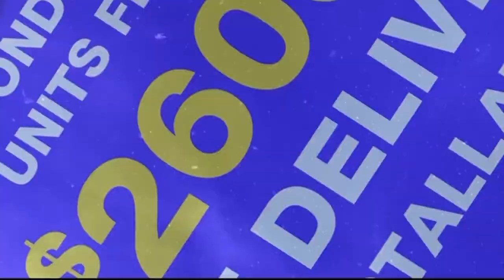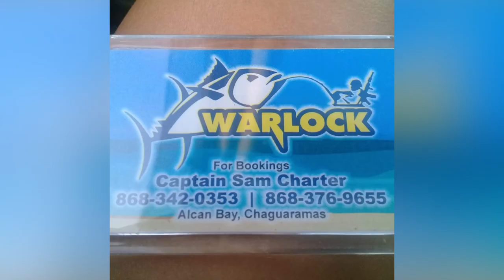PANTA'S Birthday Lime On The Warlock .. Hunt For Lane and Red Snapper | Curry Duck, Trinidad .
Slightly colorful language used !